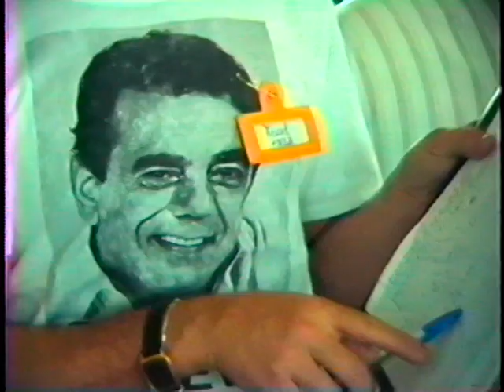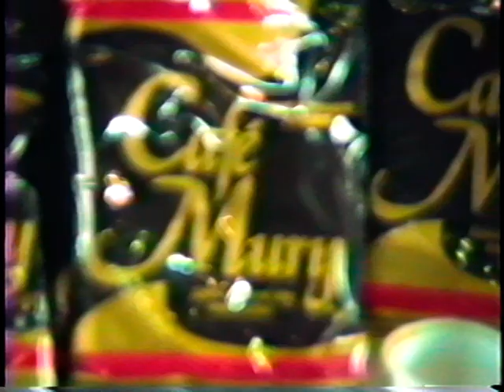VIDÊO DA APURAÇÃO DAS ELEIÇÕES 1988 EM NOVA RIBURGO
PEQUENO VIDÊO DA APURAÇÃO DAS ELEIÇÕES MUNICIPAIS EM NOVA FRIBURGO, NELE SE PODE TER UMA NOÇÃO DE COMO MESMO PARECENDO UMA BAGUNÇA GERAL, NO FINAL TUDO SE RESOLVIA.